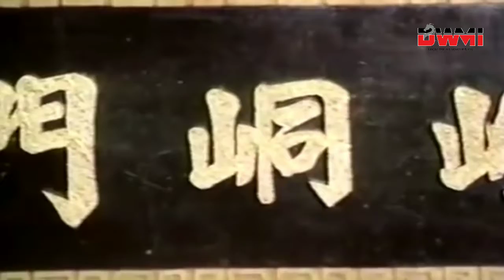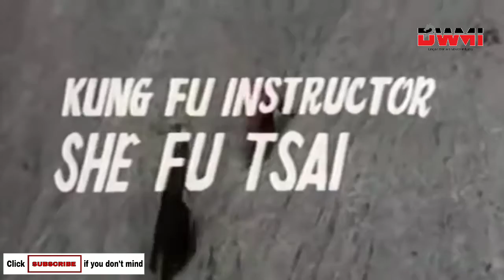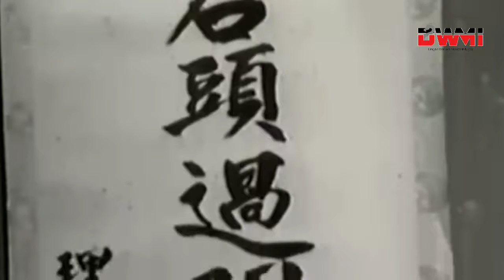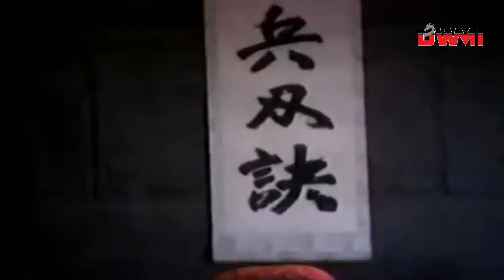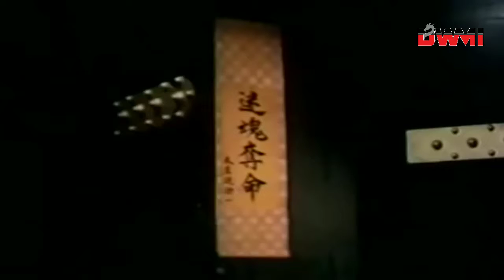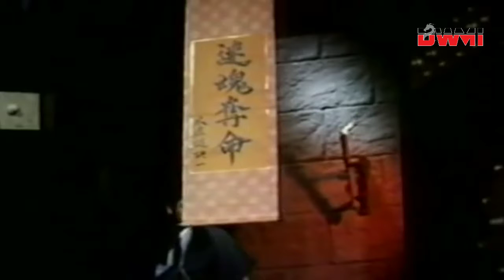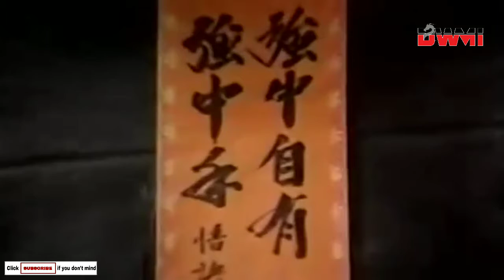UNBEATABLE MASTER KUNG FU PART 1